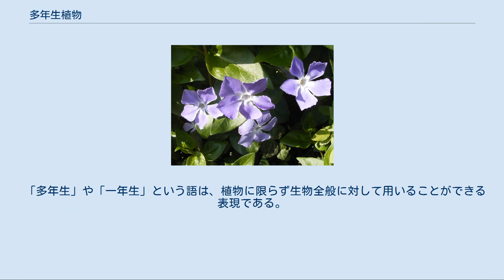多年生植物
多年生植物のツルニチニチソウ 多年生植物（たねんせいしょくぶつ）とは、個体として複数年にわたって生存する植物のことである。
多年生宿根草や木本植物がそれにあたる。
しばしば草本（いわゆる草）に対して用いられる言葉であり、「多年草」と呼ぶことがある。
 多年生植物に対して、1年で世代を終える植物は「一年生植物」という。
また、冬の前に発芽し冬を越えて春から夏に花を咲かせて枯れるものを、特に「二年生植物」と呼ぶことがあるが、実質的には一年生植物である。
一方で、1年を超え2年以内で世代を終える植物（ハタザオ、ツキミソウなど）のことを「二年生植物」と定義する場合もある。
 熱帯の多雨地帯のように年間を通じて植物の成長が維持できる環境では、植物は一般的に多年生である。
厳しい乾期や冬季など植物の生長に不利な季節がある場合、これを乗り越えられれば多年生植物となる。
そのため熱帯では多年生であるが、温帯では一年生になる植物も存在する。
 通年にわたって地上に姿を見せているものもあるが、越冬時などに地上部の茎や葉が枯れ落ちる一方で地下茎や根などが休眠状態で残り、翌年にそこから再び茎や葉を伸ばすものもある。
このように地上部だけが枯れてしまうものを「宿根草」という。
なお、園芸方面では後述のように「常緑草」も含めて宿根草と呼んでいる。
 やや珍しい部類に属するが、1年目で発芽し、2年目で成長、3年目に花を咲かせて枯れるものがある（ムラサキケマンなど）。
ただし、特に三年草が多いというわけではなく、むしろもっと長い年月にわたって花をつけずに成長し、最後に開花して枯れるという経過を辿る植物がたくさん存在しており、有名なものにタケやリュウゼツランがある。
このような生活史を持つ植物のことを「一稔性」（一回結実性、英語: monocarpic）と呼ぶ場合がある。
 ミントやマツバギクのように年中緑の葉があるものを「常緑多年草」、生育に適さない時期（多くは冬だが夏のこともある）に地上部が枯れるものを「宿根草」（しゅっこんそう）という。
また、鱗茎・塊茎・球茎などの球根を形成する植物を「球根植物」という。
園芸では、常緑草と宿根草を合わせて宿根草と呼んでいる。
 球根植物は原則として分球によって増やすが、タネから1年で開花するものを一度に大量に増やしたい場合（ユリ類、アネモネ、ラナンキュラス、ダリアの一部など）は、実生で増やす。
宿根草では実生の他、挿し芽、株分けなどが行われる。
 「多年生」や「一年生」という語は、植物に限らず生物全般に対して用いることができる表現である。